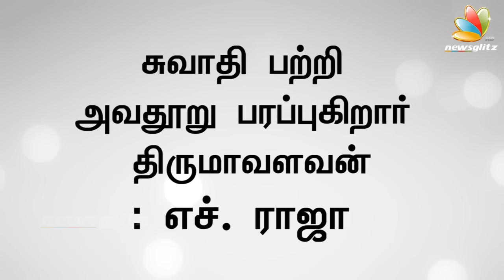H. Raja Interview : Thirumavalavan used Swathi to promote Politics | Murderer Ramkumar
சுவாதி கொலையாளி ராம்குமாரை திருமாவளவன் காப்பாற்றுவது ஏன்? எச்.ராஜா

H. Raja, noted BJP member , expressed contempt at Thirumavalavan's support of Ramkumar in the Swathi Murder Case and accuses him of using it to promote politics.